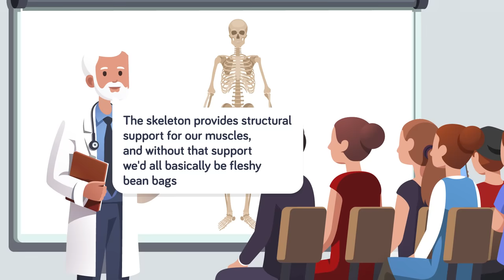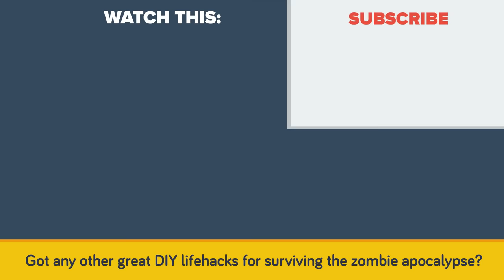10 Incredible DIY Zombie Survival Life Hacks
If you're going to survive the zombie apocalypse you're going to need to know some basic survival techniques. In today's educational video we're giving you the top 10 DIY survival life hacks to outlast the zombies.

📝 SOURCES: